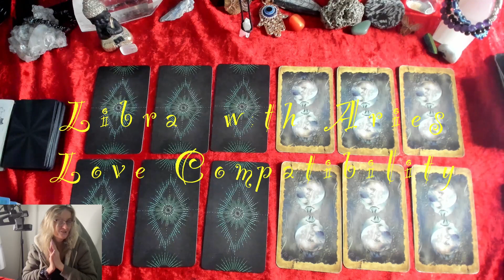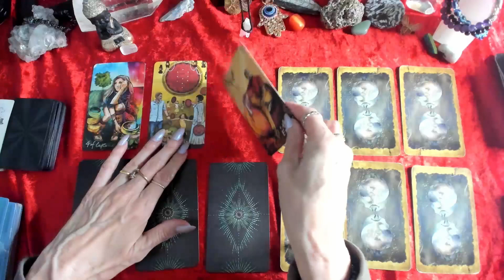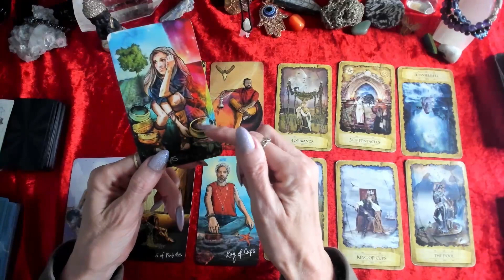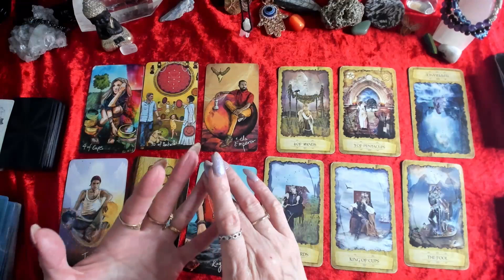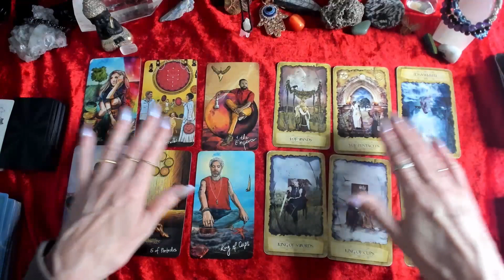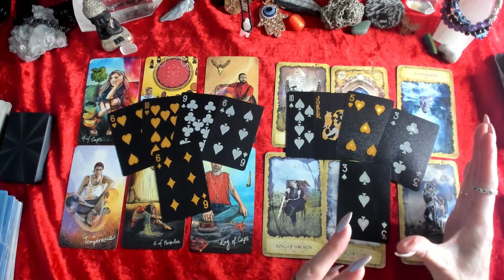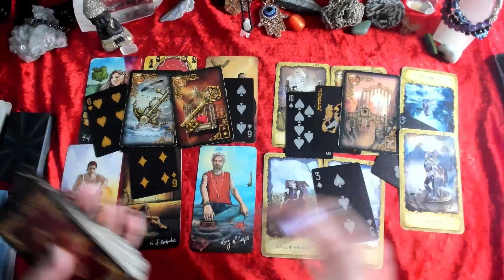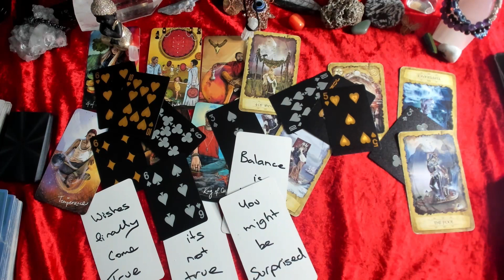🍃💕ARIES AND LIBRA 💕🍃💕LOVE COMPATIBILITY🍃💕